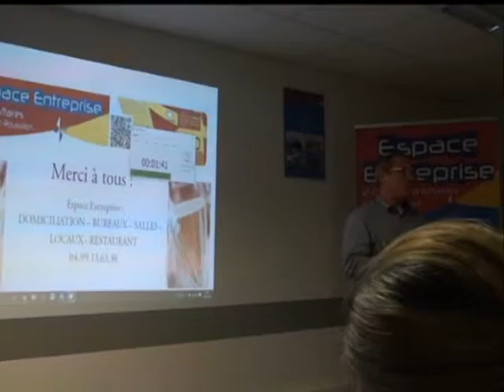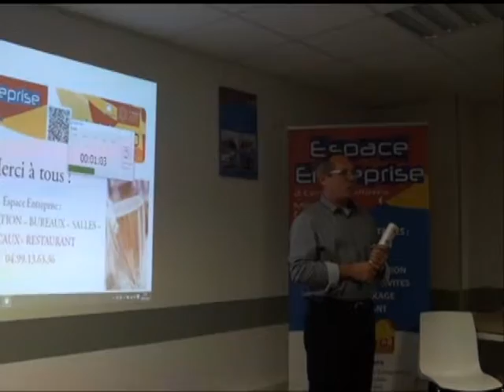LECARDINAL Serge - Pitch Elevator - afterwork Club LR Mars 2016